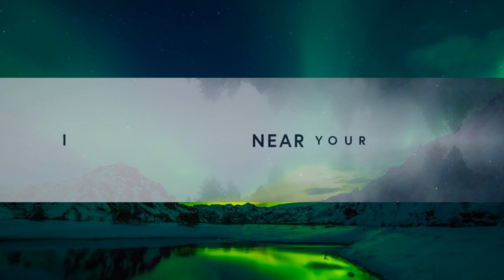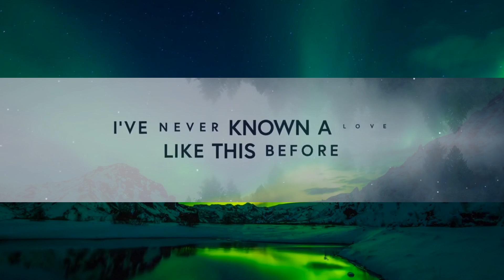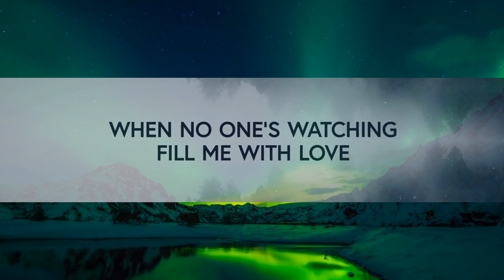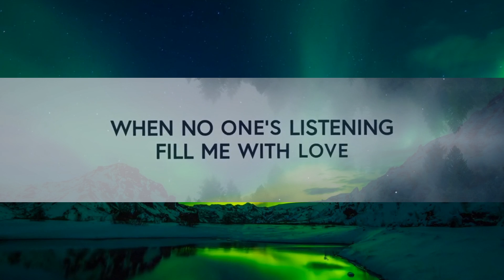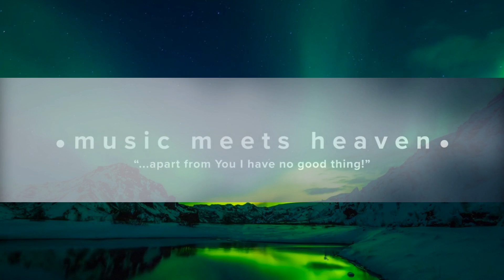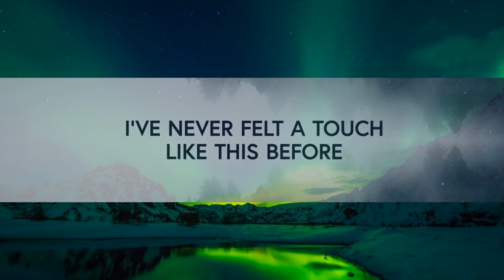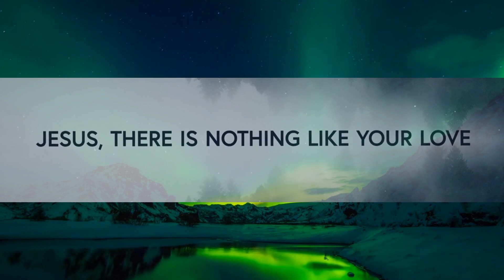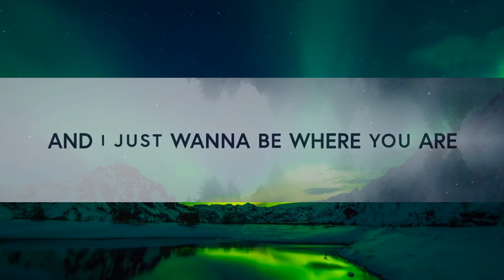1 Hour | Leeland ~ Where You Are (Lyrics)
1 Hour |  Leeland ~ Where You Are (Lyrics)
1 Hour |  Leeland ~ Where You Are (Lyrics)
1 Hour |  Leeland ~ Where You Are (Lyrics)
Leeland Mooring  ~ Where You Are (Lyrics) | Spontaneous

🎙️Lyrics

Verse 2
I can't walk away
No, I can't walk away
For I have seen Your face
And I can't walk away

Chorus
And I just wanna be where You are
I just wanna be near Your heart
There is nothing like Your love

Spontaneous I
What is the cry in your heart
What is the deepest cry today
For the Kingdom of God belongs to a people
Who walk like children

Alternate Chorus
All the glory
Yours is all the glory
For You are holy, holy

Spontaneous II
The whole world’s gotta know
There are so many today
That don’t know the reality of Your amazing love Jesus

Give us ears to hear
What You’re saying over everyone we meet today
Give us eyes to see
The masterpiece You’re painting in every heart

In the secret place of our heart
In the hidden place God, let there be love
If You clean the inside of the cup
The outside will be clean, yes it will

When no one’s listening
Fill me with love
When no one’s watching
What I pursue in the secret place
Will come out amongst the open

When no one’s listening God
In the quiet place God
Fill it with love
In the motives Jesus
Wash them with love
Everything I do, let it be for You God

I’ve never known a love like this before
I’ve never felt a touch like this before
What can I do, but fall in love with You

Spontaneous III
I press on to make it my own
Because You’ve already made me Your own
Hallelujah
We’ve been accepted by the blood of Jesus
We’ve been washed by the blood of Jesus

✘ music meets heaven is set to be a music blog mainly focusing on ‹ Christian › Music. We don't restr